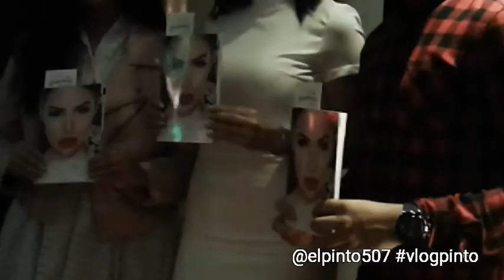24-Sheldry Saez en patronales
14 de septiembre del 2017 - La influencer y miss Panamá Sheldry Saez promocionado su agenda en Santiago.